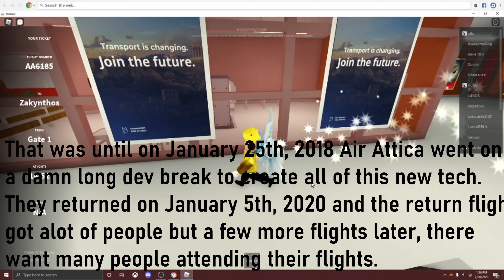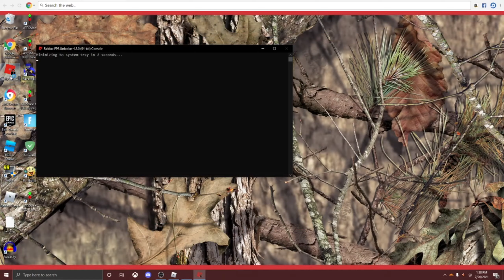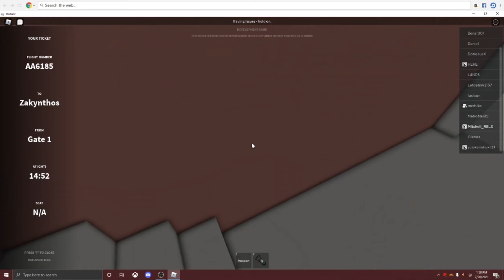Flying the airline I flew when I first started Ro Aviation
In this video, I fly Air Attica which is the oldest airline on roblox! Enjoy!